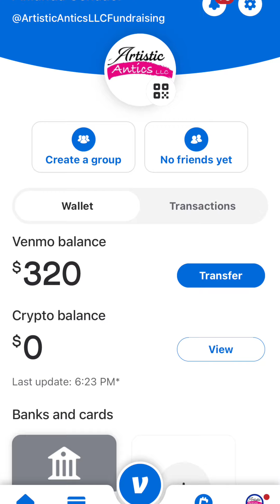Honoring Walid Daoud 🍉💔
I regret to inform you that Abdulla’s father, Walid Daod, has passed away after a hard-fought battle with cancer.

Abdulla and his family are grateful for giving them the opportunity to try to save his father’s life. However, they also want to stress that, they now have no source of income until Abdulla completes his studies and can provide for his family of 14. They are completely reliant on our help and donations for survival.